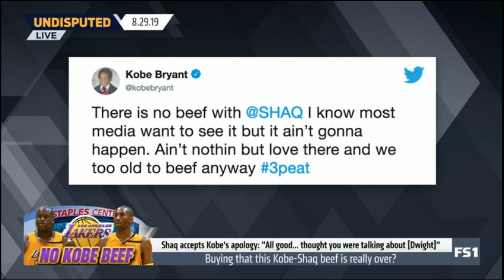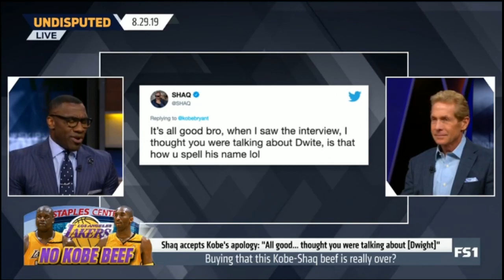Undisputed | Kobe said that he could have '12 rings' if Lakers star giant had better working ethic